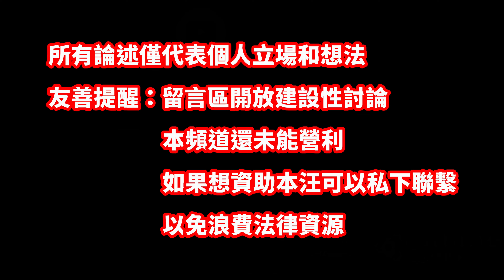菜鳥老騎士丨(影片觀賞前請詳閱下方說明欄)今天來聊聊很痛的事情丨騎MT07最常聽到就是:騎車危險啦!到底是怎樣的危險呢?一起來看一下吧!丨以下內容僅代表個人觀點，內文並不完整，歡迎留言討論丨#mt07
警語：本頻道一定追溯法律相關之權利，如有意見請警慎發言，並保持尊重和禮貌．如未授權擅自使用影片者，也將追討相關侵權而造成損害之利益
(已經打在開頭了，千萬不要以身試毒，不管你是10歲還是100歲，被抓到一律請律師跟您聯絡)
如標題，常常聽到很多人跟我說騎車危險啦！但是到底危險在哪？為什麼危險？
今天就用個人的想法和看法來分析"騎重機/機車危險嗎?"
Warning: This channel must trace the rights related to the law. If you have any opinions, please speak with caution, and maintain respect and courtesy.
If you use the video without authorization, you will also recover the interests of the damage caused by the related infringement.
(It's already at the beginning, don't try the drug by yourself, no matter if you are 10 or 100 years old, if you are caught, ask a lawyer to contact you)
As the title says, I often hear many people tell me that cycling is dangerous! But where is the danger? Why is it dangerous?
Today, I will use my personal thoughts and opinions to analyze "Is it dangerous to ride a heavy machine/locomotive?"